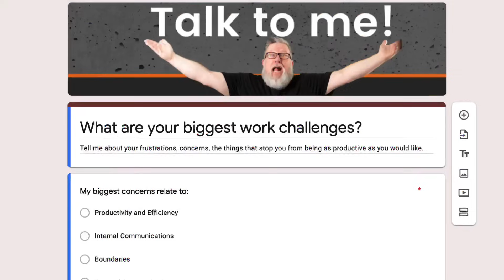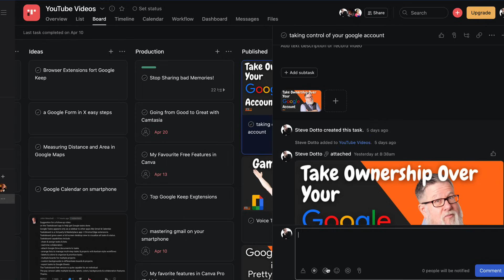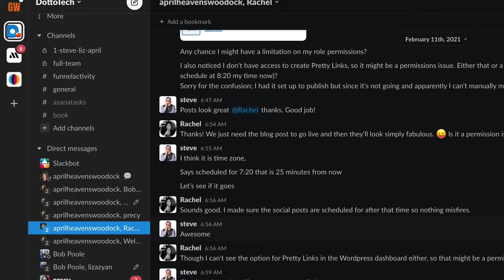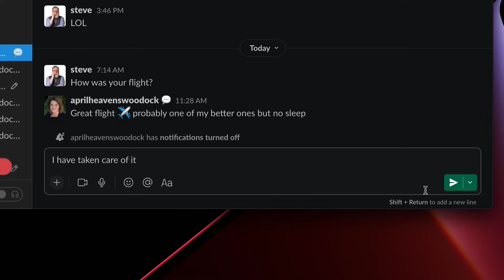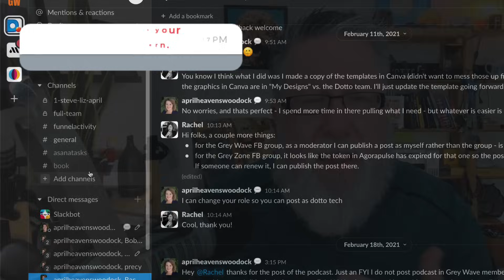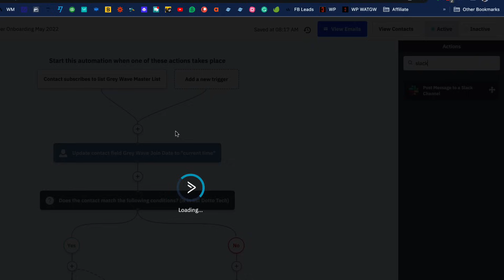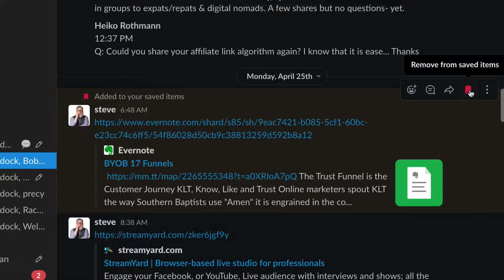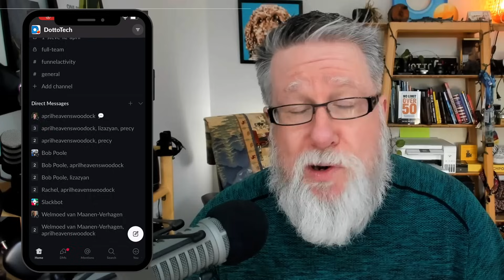How to Use Slack: The Top 10 Features I Rely On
Wondering how to use Slack more efficiently? Feeling frustrated with common workplace pain-points and looking for a solution? I'm breaking down my top 10 favorite Slack features I rely on to simplify my day-to-day.
Try Slack for 30 Days for free!

Contents:
00:00 Introduction
02:43 Email Hell
03:31 Huddles
04:19 Status
06:12 Slack Connect
07:28 Channels
08:35 Integrations
09:51 Searching for Documents and Assets
10:17 Pinning and Saving Conversations
11:12 Reacjis (Emoji reactions)
12:38 Mobile App